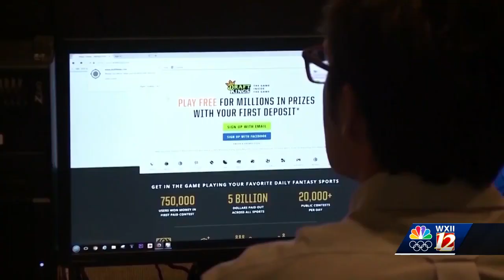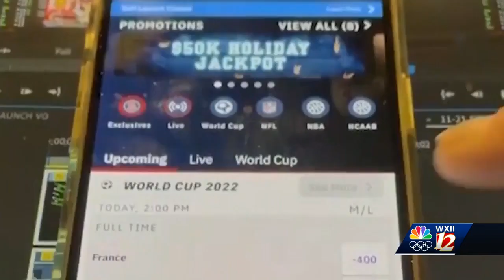Sportees betting and March Madness: Here's what you need to know